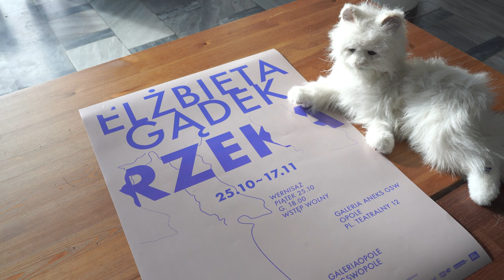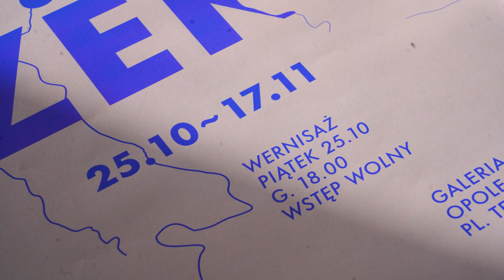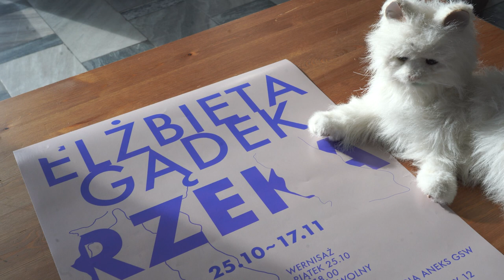Gądek w "Aneksie" Galeriii Sztuki Współczesnej w Opolu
W galerii Aneks od dzisiaj można oglądać bardzo ciekawą ekspozycję Elżbiety Gądek o przemijaniu. Wystawa potrwa do 17 listopada i jest połączona z warsztatami na które serdecznie zapraszamy.